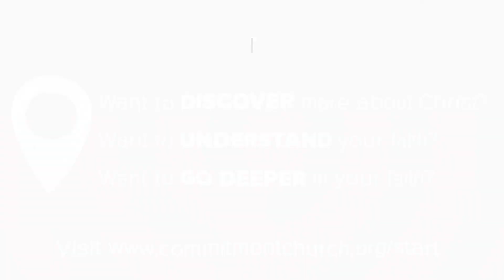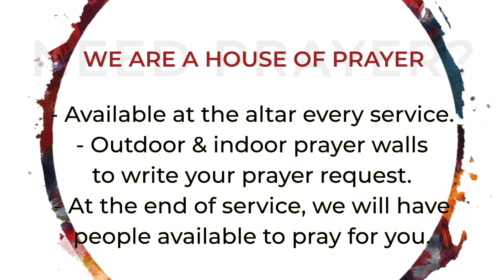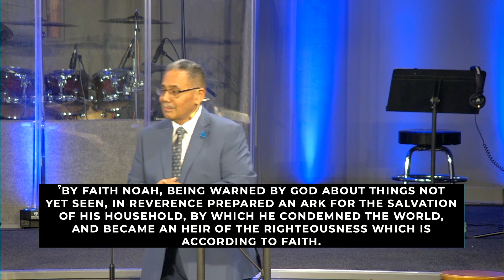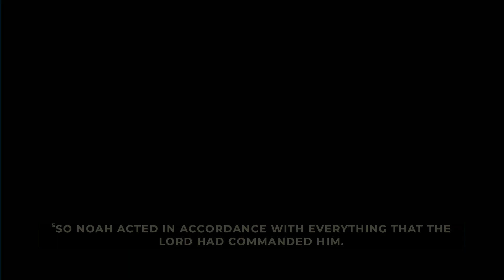11am Sunday Service: Sunday, May 14, 2023 // Commitment Online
75 minutes that will change your life...